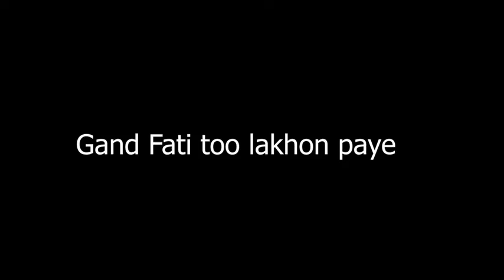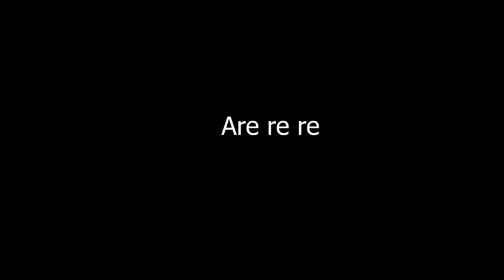Most Funny Vlog | My Second Vlog | Sasta Sheikh Funny and Comedy Video | best comedy video 2022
so guys This is a full entertaining comedy video watch till the end maza aajayega sure 😂😂

and comment karke jarur bataiyega kaisa laga hamara ye video

Thankyou guys